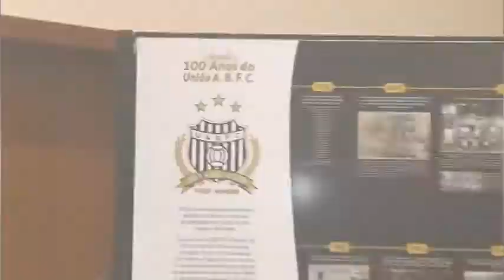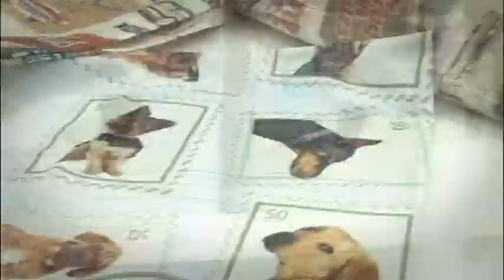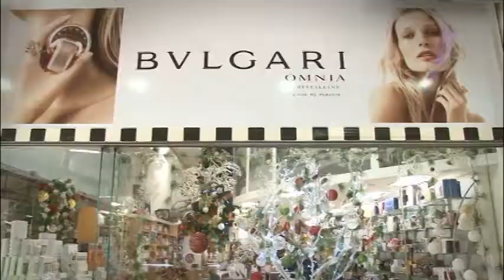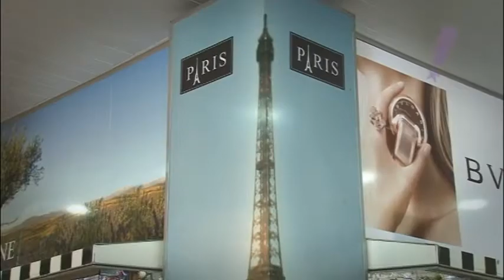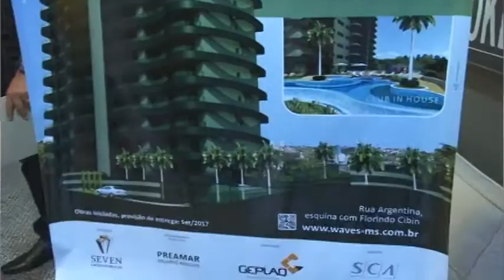Programa Tudo UP! 209 Bloco 01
Decor Textil; Kacyumara Carioba; Alexandra Boberg; Paris Perfumes; Abelhas Casa UP!